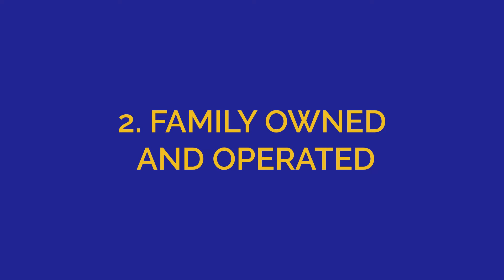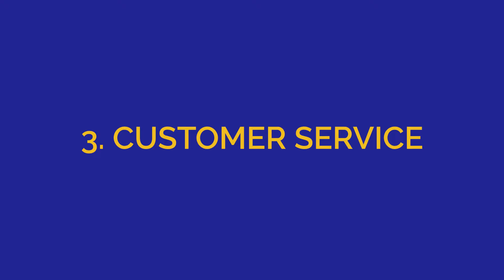Ep 168: 5 Things That Set Oakley Apart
This week on the Oakley Podcast, host Jeremy Kellett chats with Scotty Crisco, Operations Manager at Oakley Trucking. During the episode, Scotty and Jeremy discuss the five things that set Oakley apart in the industry. The two highlight Oakley's pay structure, which ensures owner operators are paid for all their miles, loaded or empty. They then discuss the family-oriented nature of the company, emphasizing the strong relationships and support between Oakley and its drivers. Jeremy and Scotty also talk about Oakley's commitment to driver success, offering great benefits and competitive mileage pay. They touch on other factors that set Oakley apart, such as providing home time, free trailer usage, annual bonuses, and more.

Key topics in today’s conversation include:
Oakley Update: Hotel reservations for the company party (4:40)
Pay per mile, loaded and unloaded (6:00)
Stability and comfort (8:09)
Family-owned and operated and the family atmosphere (10:35)
Customer service and communication (16:12)
Ensuring the success of the owner-operator (23:38)
Teamwork at Oakley for the company’s success (24:37)
Additional ways Oakley is unique from the competition (26:22)
Final thoughts and conclusion (34:10)

Oakley Trucking is a family-owned and operated trucking company headquartered in North Little Rock, Arkansas.